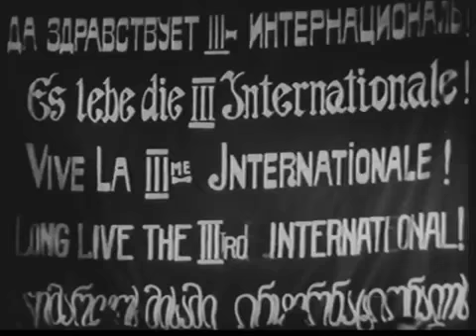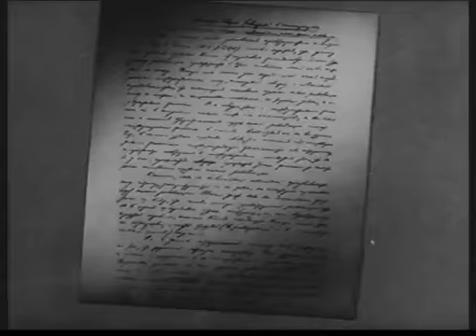"Ленин и Комминтерн" документальный фильм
Собрание фотографий и кинокадров. Том второй кинокадры. 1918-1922  М. 1980
вот что они пишут
Предполагается, что было произведено 38 киносъемок В.И.Ленина,
но удалось разыскать только 20.
Не найдены пока следующие киносъемки, обратите внимания на список утерянные уникальные кинокадры если кто найдет это ну как археологическое открытия будет

В.И.Ленин с группой русских политэмигрантов в Стокгольме 13 апреля
1917 года (шведские операторы).
В. И. Ленин произносит речь с грузовика на Марсовом поле в Петрограде
1 мая 1917 года (оператор А. Г. Лемберг).
В. И. Ленин произносит речь с балкона дворца Кшесинской в Петрограде
в мае 1917 года (оператор А. Г. Лемберг).
В.И.Ленин на митинге на Обуховском заводе в Петрограде в мае 1917
года (оператор И. С. Фролов).
В.И.Ленин произносит речь на митинге на Путиловском заводе в
Петрограде в мае 1917 года (оператор И. С. Фролов).
В.И.Ленин на Красной площади в 1918 году во время первомайского
праздника (оператор Э. К.Тиссэ).
В.И.Ленин на Красной площади 7 ноября 1918 года открывает
мемориальную доску в память павших борцов, а затем произносит речь
(операторы Г. В. Гибер, П. К. Новицкий).
В.И.Ленин на Красной площади в 1919 году во время первомайского
праздника (оператор Г. В. Гибер).
В.И.Ленин во время поездки к рабочим Рублевской водокачки в мае
1919 года (оператор Г. В. Гибер).
В.И.Ленин на коммунистическом субботнике железнодорожников
Александровского вокзала (ныне Белорусский вокзал) 17 мая 1919 года.
Владимир Ильич произносит речь и беседует с рабочими (операторы
неизвестны).
В. И.Ленин произносит речь с балкона Моссовета перед бойцами-
коммунистами, отправляющимися на фронт против Деникина, 16 октября
1919 года (операторы Г. В. Гибер, П. К. Новицкий и Н. Ф. Козловский).
В. И. Ленин на субботнике во дворе Кремля в декабре 1919 года
(операторы Г. В. Гибер, А. Г. Лемберг).
В.И.Ленин на первом Всероссийском субботнике во дворе Кремля
1 мая 1920 года (оператор А.А.Левицкий).
В.И.Ленин беседует с рабочими Прохоровской мануфактуры (комбинат
«Трехгорная мануфактура») 1 мая 1920 года (оператор Г. В. Гибер).
В.И.Ленин на площади Свердлова произносит речь перед войсками,
отправляющимися на польский фронт, 5 мая 1920 года (операторы
Г. В. Гибер, Э. К.Тиссэ).
В.И.Ленин и Н.К.Крупская после заседания Всероссийского совещания
политпросветов 3 ноября 1920 года (оператор П. В. Ермолов).
В. И. Ленин на X съезде РКП(б) в Кремле 8 марта 1921 года (оператор
Г. В. Гибер, фамилии других операторов, проводивших киносъемку, неизвестны).
В.И.Ленин на испытании первого советского электроплуга в учеб-
но-опытном хозяйстве Московского высшего зоотехнического института
22 октября 1921 года (оператор Е.И.Славинский).
Есть киносъемки, которые сохранились далеко не полностью, а
некоторые состоят всего лишь из нескольких кадров. К ним относятся
следующие восемь киносъемок:
В.И.Ленин на Ходынском поле после окончания первомайского
парада частей Красной Армии, 1 мая 1918 года (не найдены кадры
крупного плана).
В. И. Ленин на открытии временного памятника К. Марксу и Ф. Энгельсу
в день празднования 1-й годовщины Великой Октябрьской социалистической
революции, 7 ноября 1918 года.
В.И.Ленин на Красной площади в день празднования 1-й годовщины
Великой Октябрьской социалистической революции, 7 ноября 1918 года
(сохранилось несколько кадров).
В.И.Ленин выступает с речью с балкона Моссовета на митинге
протеста против убийства вождей германского пролетариата Карла
Либкнехта и Розы Люксембург, 19 января 1919 года (сохранилось
несколько кадров).
В.И.Ленин на Красной площади в день Международного праздника
1 мая 1919 года (сохранилось несколько кадров).
10
В. И.Ленин в дни работы II конгресса Коминтерна в Москве, июль-
август 1920 года.
В. И.Ленин во дворе Кремля беседует с представителем буржуазной
Рабоче-фермерской партии США П.-П. Христенсеном, 28 ноября 1921
года (сохранилась небольшая часть позитивной кинопленки).
В. И. Ленин с группой делегатов в дни работы IV конгресса Коминтерна
в Кремле, 13 ноября 1922 года.